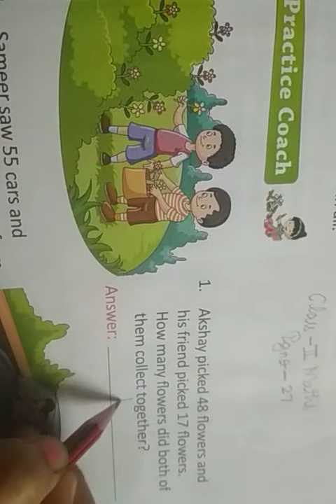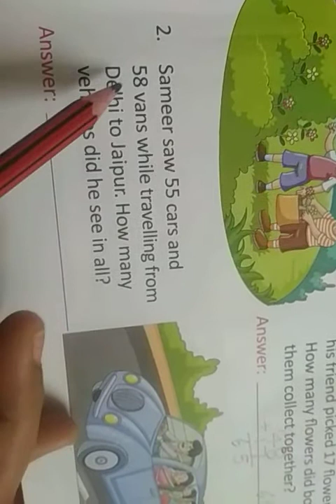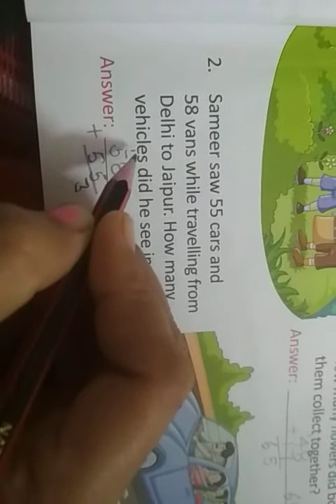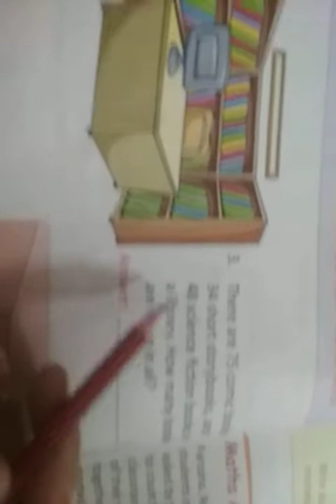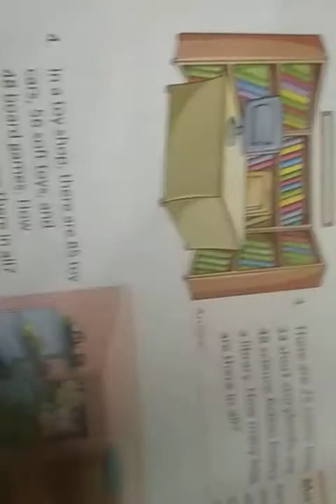Class 1 Maths 3004